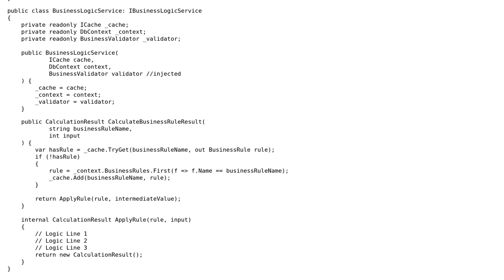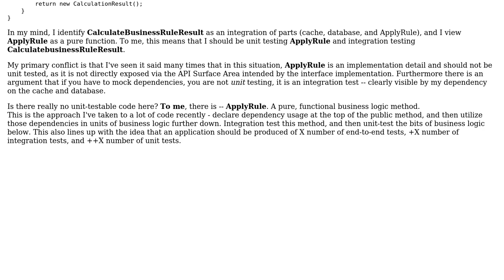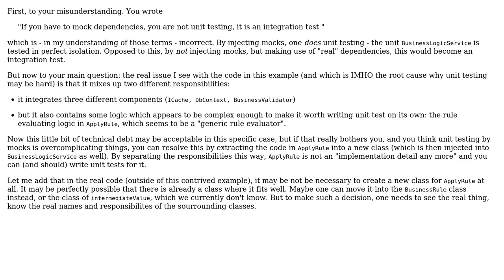What is the correct way to unit test methods that mix dependencies and business logic?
Software Engineering: What is the correct way to unit test methods that mix dependencies and business logic?

With thanks & praise to God, and with thanks to the many people who have made this project possible! | Content (except music & images) licensed under CC BY-SA | Music | Images & others | With thanks to user Stephen Vernyi user Doc Brown and the Stack Exchange Network Trademarks are property of their respective owners. You are responsible for your own actions.